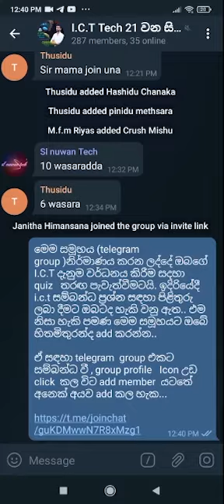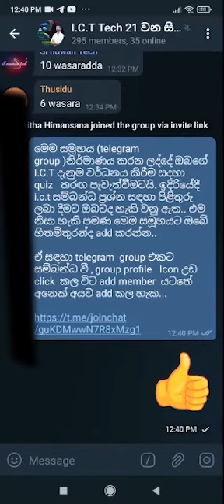how to add members in telegram group | ටෙලිග්‍රෑම් GROUP වලට Members ලා add කරමු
🎇Hey friends😍

මේ වගේ  අධ්‍යාපනික  මෙන්ම තාක්ෂණික වීඩියෝ ගොඩක් මම මගේ youtube නාලිකාවේ සිදු කරනවා .

telegramtelegram channel 11how to create telegram channel#8telegram appwhatsapp vs telegramtelegram vs whatsapphowhow toHow To Create A Telegram Group#1Telegram group sinhala#1create telegram group#1create telegram group sinhala#1telegram bot sinhala